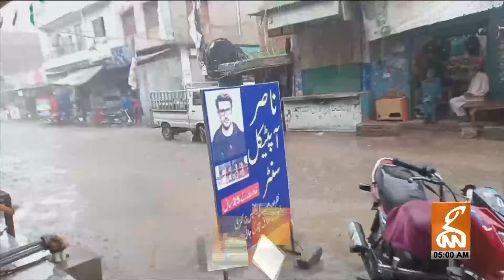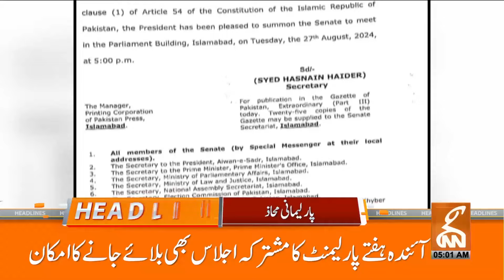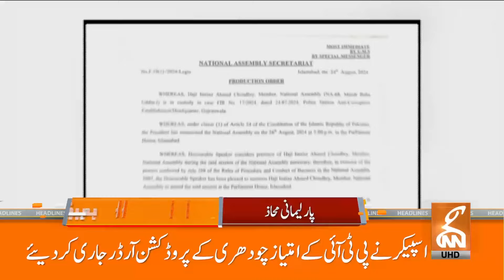Govt Plans for Right Sizing? | Utlility Stores | PTI | News Headlines | 05 AM | 25 AUG 2024 | GNN